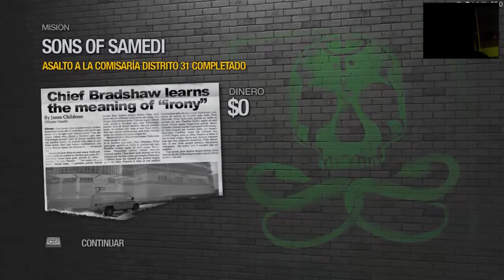El atraco a la comisaria 31 (o algo asi) | Saints Row 2 #16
blablablablablah